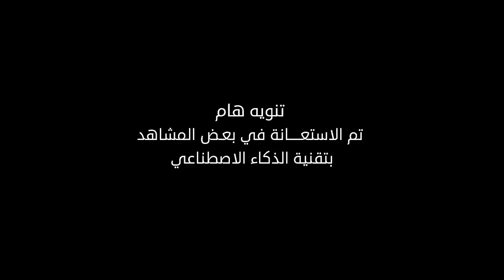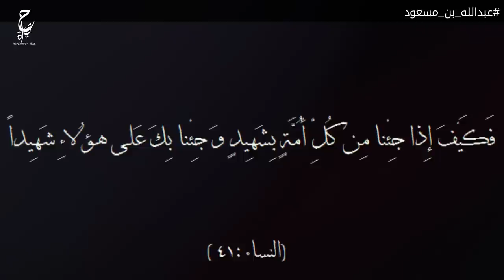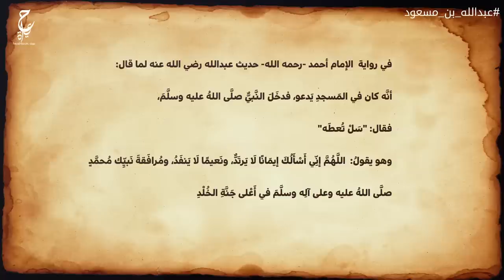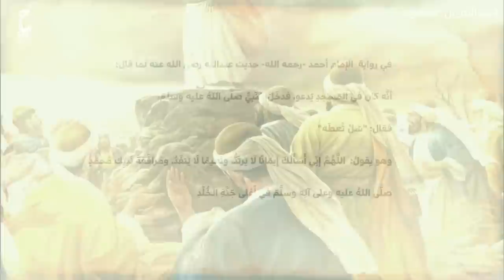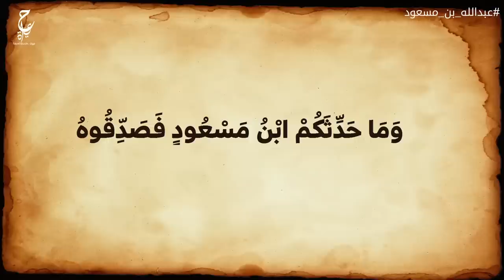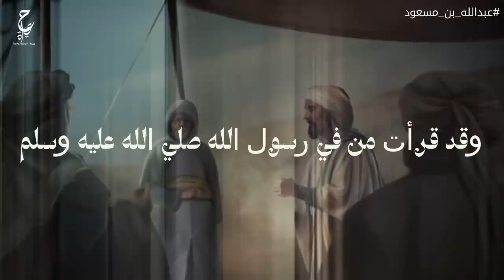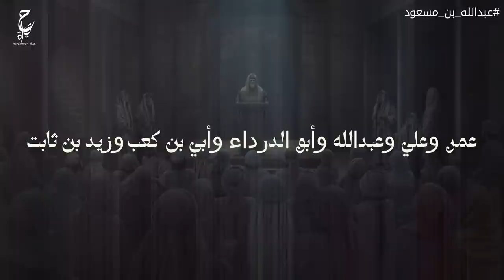عبدالله بن مسعود أول من جهر بالقرآن الكريم في مكة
فيديوهات مقترحة :
محتوى الفيديو :
0:00 المقدمة
1:33 نشأة عبدالله بن مسعود
2:41  قصة إسلام عبدالله بن مسعود
6:20 حال عبدالله بن مسعود مع القرآن
8:11 قرب عبدالله بن مسعود من النبي محمد صلى الله عليه وسلم
9:40 هجرة عبد الله بن مسعود إلى يثرب
10:22 شهد عبدالله بن مسعود جميع الغزوات
14:33 عندما سئل الإمام علي  بن أبي طالب عن عبدالله بن مسعود
17:00 وفاة عبدالله بن مسعود
عن الفيديو :
أبو عبد الرحمن عبد الله بن مسعود الهُذلي حليف بني زهرة (المتوفى سنة 32 هـ) صحابي جليل وفقيه ومقرئ ومحدث، وأحد رواة الحديث النبوي، وهو أحد السابقين إلى الإسلام وأحد المبشرين بالجنة ، وصاحب نعلي النبي محمد وسواكه، وواحد ممن هاجروا الهجرتين إلى الحبشة وإلى المدينة المنورة، وممن أدركوا القبلتين، وهو أول من جهر بقراءة القرآن في مكة.
وقد تولى قضاء الكوفة وبيت مالها في خلافة عمر وصدر من خلافة عثمان
المصادر و المراجع الخاصة بالفيديو  :
كتاب الكامل في التاريخ  - ابن الأثير الجزري
كتاب أسد الغابة في معرفة الصحابة
 و كتاب الطبقات الكبرى - محمد بن سعد الكاتب
كتاب المغازي - محمد بن عمر الواقدي
كتاب الإصابة في تمييز الصحابة - ابن حجر العسقلاني
كتاب سيرة ابن هشام  - عبد الملك بن هشام البصري
مجلد البداية والنهاية - ابن كثير
الكتب الستة:
محمد بن إسماعيل البخاري
مسلم بن الحجاج النيسابوري
أبو عيسى الترمذي
محمد بن ماجه
أبو داود السجستاني
أبو عبد الرحمن بن شعيب النسائي
كتاب المستدرك على الصحيحين - أبو عبد الله الحاكم
كتاب سير أعلام النبلاء - محمد بن أحمد الذهبي
كتاب فضائل الصحابة - أحمد بن حنبل
كتاب المسند
كتاب تاريخ الأمم والملوك - محمد بن جرير الطبري